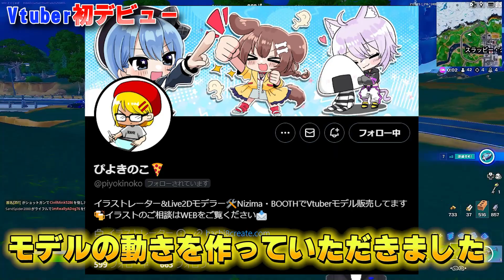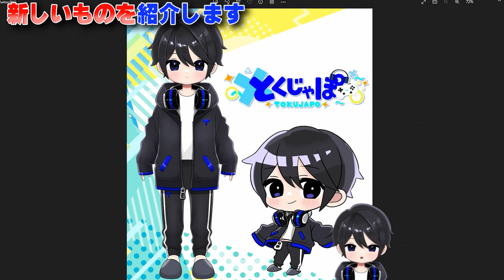PAD実況者がついに○○になります...!!【フォートナイト/Fortnite】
🔴クリエイターサポートのコード:【 TOKUJAPO】

このチャンネルでは主にフォートナイトを中心に役立つ情報を発信しています。

♦Amazon欲しいものリスト↓